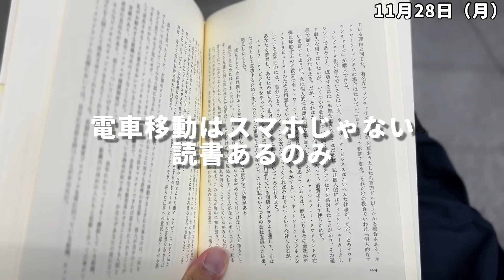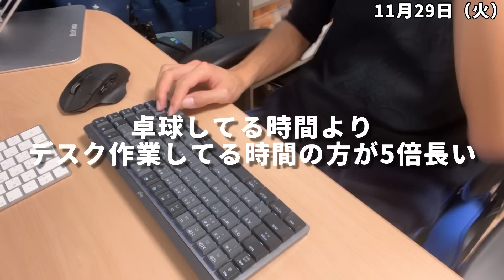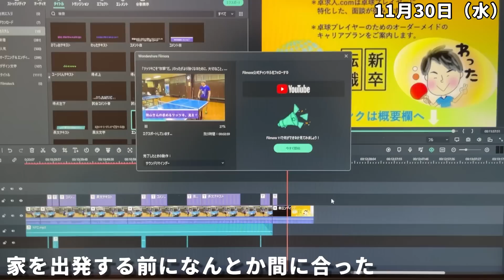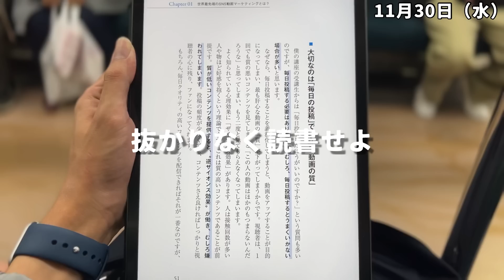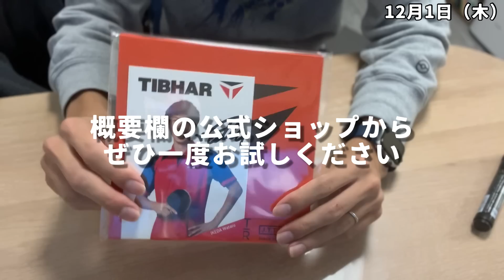行くぞ東京選手権。わったの運命はいかに。【わったルーティーン】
◆わった公式オンラインショップ
↑直筆サイン入りポストカード付きでリンフォートのご購入が可能です

◆わった流卓球ロイヤルメンバー
・わったへの卓球悩み相談が「いつでも」「無制限に」出来る
・強くなるための卓球動画を月４～８本公開

※iPhoneやスマホだとロイヤルメンバー登録画面がうまく表示されない場合があるため、その時はPC等で上記URLからお進みください。

◆卓球ユーザーにおすすめのキャリア相談はこちらから
転職・新卒どちらも無料相談可

※当チャンネルのコメント欄はモデレーターによって管理されています。出演していただいた選手への悪意あるコメントや、モデレーターが不適切と判断したコメントは削除されますのでご注意ください。